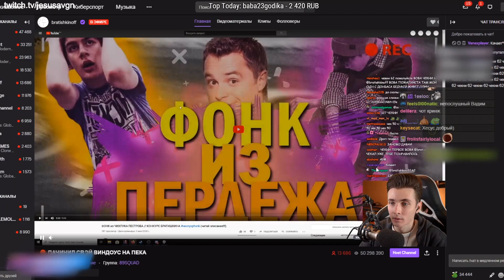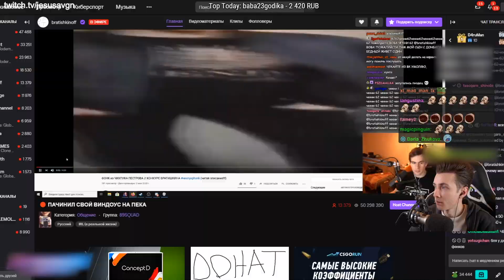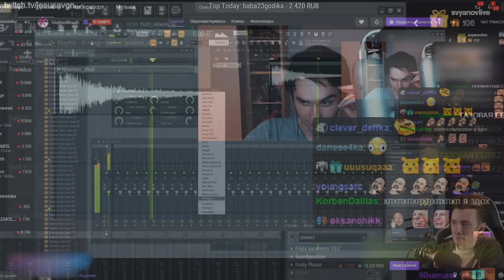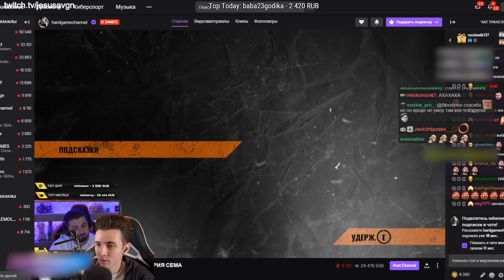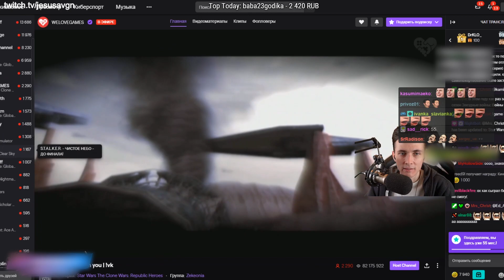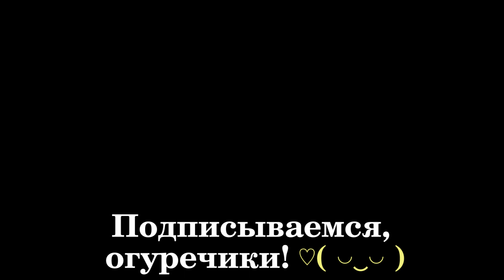ХЕСУС ВЫТИРАЕТ НОСЫ СТРИМЕРАМ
Не болеем, огурчики ^-^